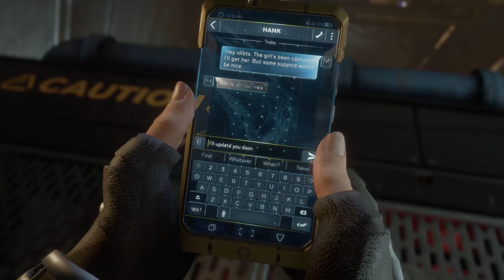Marvel's Avengers Gameplay Hindi ~ 7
Marvel’s Avengers begins at A-Day where Captain America, Iron Man, Hulk, Black Widow, and Thor are unveiling a hi-tech Avengers Headquarters in San Francisco — including the reveal of their own helicarrier powered by an experimental energy source.

The celebration turns deadly when a catastrophic accident results in massive devastation. Blamed for the tragedy, the Avengers disband.

Five years later, with all Super Heroes outlawed and the world in peril, New Jersey teenager Kamala Khan uncovers a shocking conspiracy and the only hope is to reassemble the Avengers in time to stop Advanced Idea Mechanics, one of the greatest threats Earth has ever faced.

Marvels Avengers Gameplay Hindi PART 7
Marvels Avengers Gameplay Hindi Ps4
Marvels Avengers Gameplay Hindi Ps Now
Marvels Avengers Gameplay Hindi ~ 7